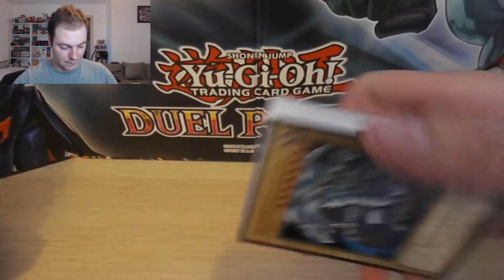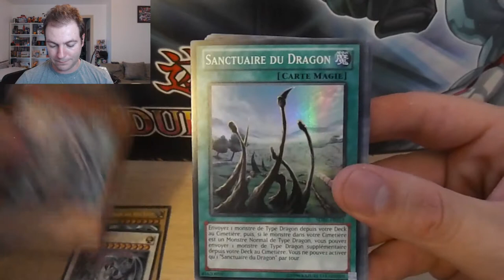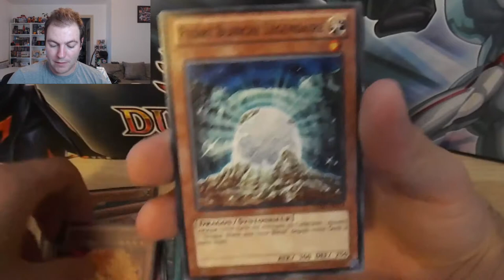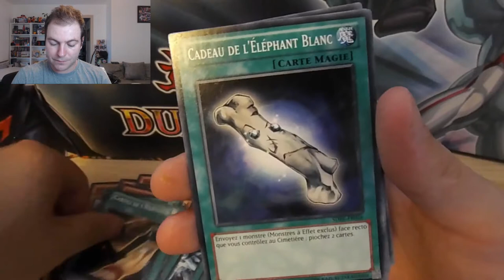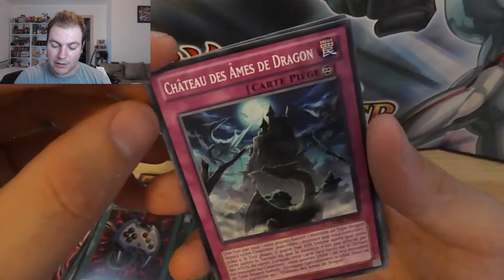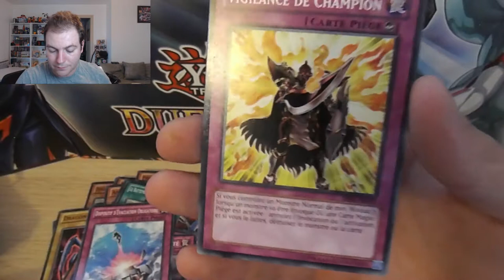DECK : LA SAGA DU DRAGON BLANC AUX YEUX BLEUE